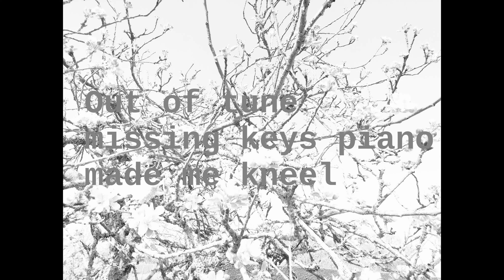Christophe Gervot - Out of tune missing key piano made me kneel (NB)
'Out of tune missing keys piano made me kneel
(and stand up again) (NB)'
Musique, textes, photographies et vidéo par Christophe Gervot, le 10/01/2022.
Quand, au travail, des difficultés surgissent, il nous est encore possible d'agir comme des philosophes et de nous reporter à choyer ce qui est notre. Au lycée, en France, on étudie souvent, en classe de français le conte "Candide"(1759), de Voltaire (éditions Flammarion, coll. "Étonnants classiques", 2017), à l'issue duquel le personnage principal, Candide, en vient à cette conclusion : "Il faut cultiver notre jardin." Le 19 avril 2021, j'ai pris les photos qui constituent visuellement la matière principale de cette vidéo dans mon verger, et je les fais fructifier, en quelque sorte, en vous la proposant ici. Ainsi, ce clip peut être sous-titré : '(and stand up again)'. Cependant, en République française, où le peuple est le souverain, là où je vis et travaille, il m'est très important de me mêler de la res publica, de la chose publique, en m'engageant politiquement pour ou contre telle idée, tel problème, tel femme politique, tel homme politique et leurs actions à travers mes publications. C'est ma façon de cultiver notre jardin France. Je le fais en toute responsabilité et sans demander quoique ce soit en échange. Je sais que la politique n'est pas à sa juste hauteur en France, et que beaucoup désespèrent d'elle et de ses représentants, mais "un peu de politique, c'est mieux que pas de politique du tout".